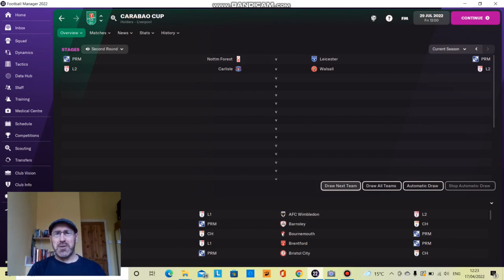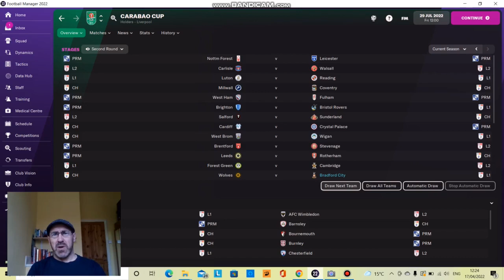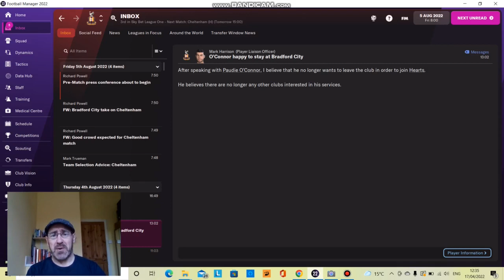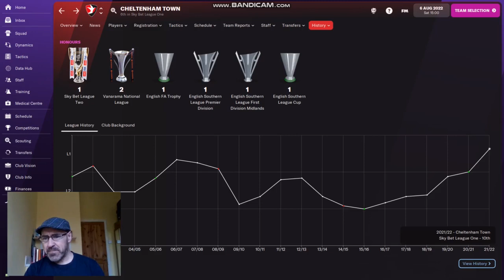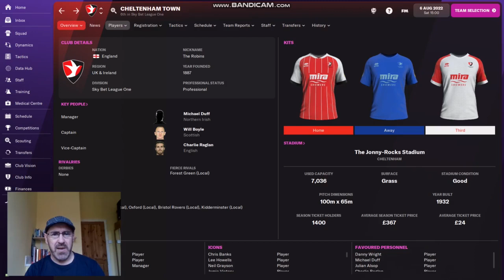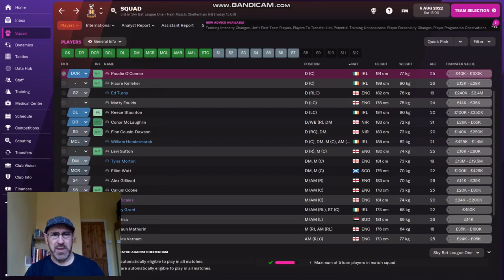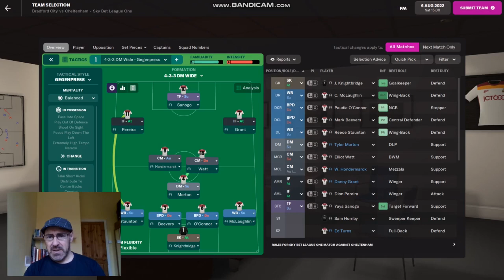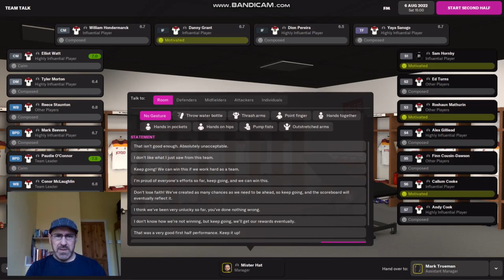Closer to glory. First league 1 game! Bradford City rebuild - Div 2 to glory - episode 18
Football Manager 2022 The journey continues, to take Bradford City from League 2, back to the glory days of old. We have the passion, the commitment and time. lots of time. We also have a big stadium and lots of fans. but no money.
Join Mister Hat and Bradford City on a trip back to the top.